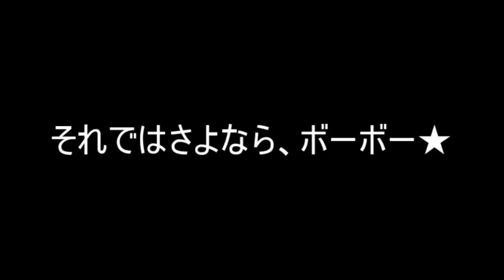京成成田駅からJR成田駅までの俺様の足下 【世界のイケメン】